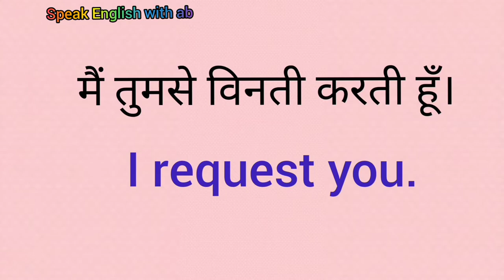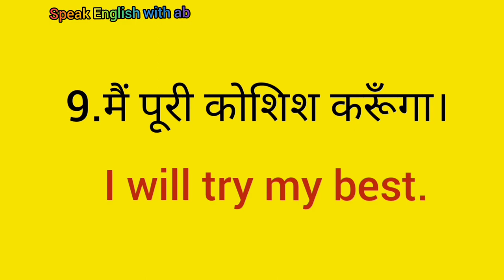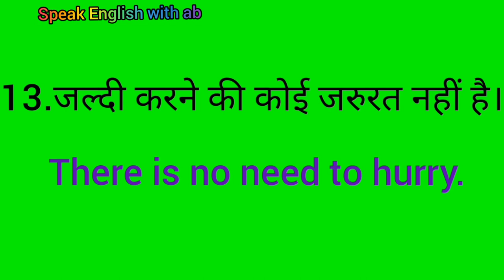Daily use sentences.,Roj bole jane wale sentences.,class15.,SPEAK ENGLISH WITH AB